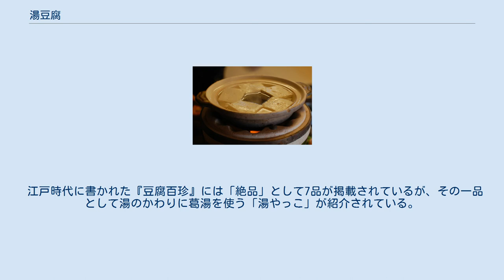湯豆腐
湯豆腐（ゆどうふ）は、和食の一つであり、豆腐を使った鍋料理である。
 材料は豆腐、水、昆布、つけダレのみである。
鍋に昆布を敷き豆腐を入れ、温まったところを引き揚げてつけダレで食べる。
 塩ひとつまみ、あるいは刻んだ大根をいれると豆腐が硬くならず、柔らかいまま食べられるといわれている。
ただし、多く投入すると雑味となって湯豆腐ならではの淡味が失われる恐れもある。
 煮立たせるのは良くないといわれている。
香りが飛ばないように、煮えるまで鍋を火にかけるのは避け、豆腐がぐらりとよろめく頃に食べるのがよいとされている。
 付けダレには、醤油、または醤油・酒・みりん・出汁等を合わせたもの、あるいはポン酢醤油などが用いられ、薬味としてネギ、ユズ、大根おろし（紅葉おろし）、削り節などがよく用いられる。
変わり種として、卵黄・ニラ・トマトなどが用いられることもある。
 醤油などで予め味付けした吸い物風のつゆで豆腐を温め、そこへ薬味を投じてそのつゆとともに食べる方法もあり、そちらは「煮奴」とも呼ばれる。
さらに、家庭料理として豆腐と一緒にハクサイや鶏肉やしらたきや獣肉などを入れて煮る水炊きに近い調理法もある。
 相撲部屋でもちゃんことして湯豆腐が食べられるが、普通の湯豆腐と違って豆腐だけでなく肉類（鶏肉や豚肉など）や野菜やキノコなどが入る具だくさんの中身。
特徴は付けダレにあり、卵黄と醤油を混ぜたものをベースに長ネギ・鰹節・青海苔などの薬味を入れたものを燗酒器（相撲部屋では「カンテキ」と呼ぶ）か大きな湯呑みに入れ、それを鍋中に投じて鍋の熱で温めながらかき混ぜ、頃合となったらかけて食べる。
 江戸時代に書かれた『豆腐百珍』には「絶品」として7品が掲載されているが、その一品として湯のかわりに葛湯を使う「湯やっこ」が紹介されている。
 湯豆腐　湯豆腐桶（ゆどうふおけ）と汁次（しるつぎ）とともに